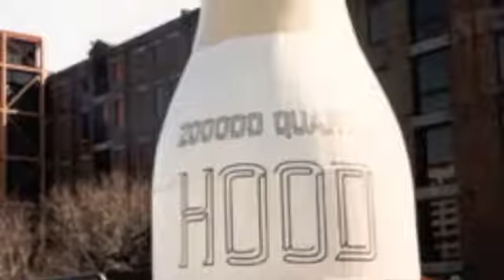Man On Mission Hill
written and performed by Brian Hutzell
from "Making a Mess"